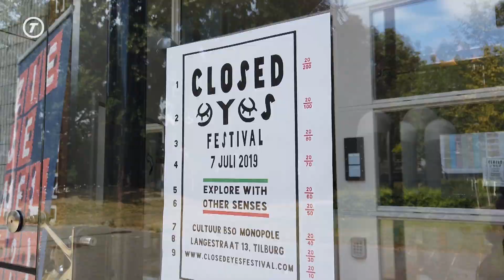Ervaar de kunst met gesloten ogen op Closed Eyes Festival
Je staat er eigenlijk niet bij stil. Je wordt wakker, opent je ogen en vanaf dat moment kijk je om je heen en zie je alles wat er gebeurt. Maar wat als je niet kunt zien? Hoe ervaar je dan die wereld om je heen en misschien nog belangrijker: Hoe ervaar je jezelf? Bij het Closed Eyes Festival wordt je geblinddoekt en kom je op bijzondere wijze in aanraking met kunst, met anderen en met je innerlijk.